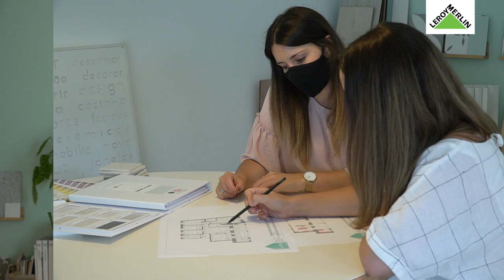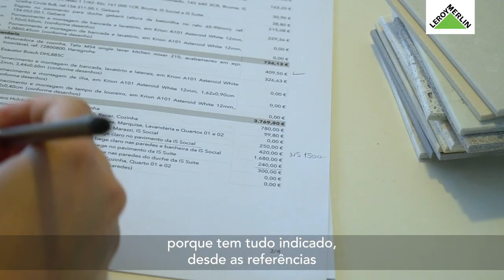A importância de ter um arquiteto num projeto de remodelação, com Tânia Martins | LEROY MERLIN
A Tânia Martins, da @homestoriespt, explica-nos a importância de ter um arquiteto num projeto de remodelação! O arquiteto vai ajudar numa série de soluções quer para o cliente, quer para o profissional que vai executar a obra.

Juntos entre profissionais!